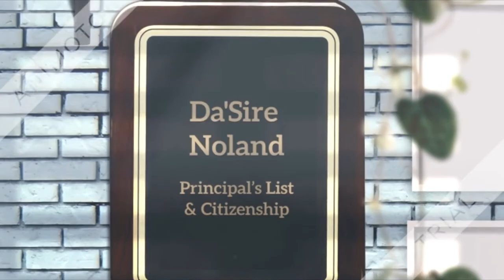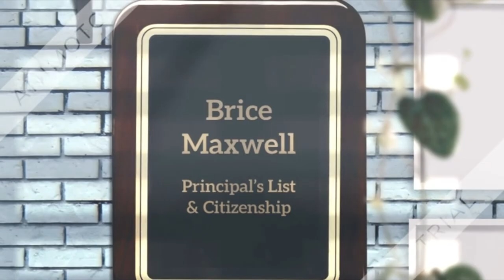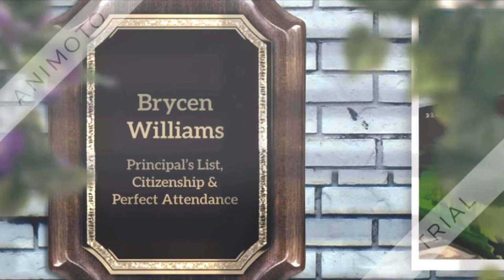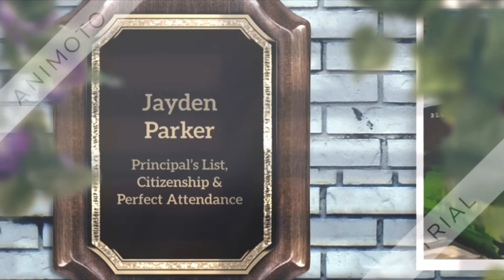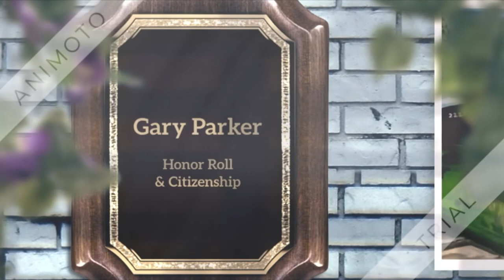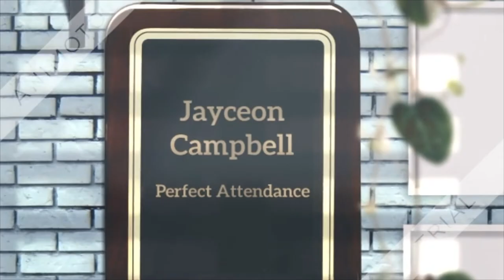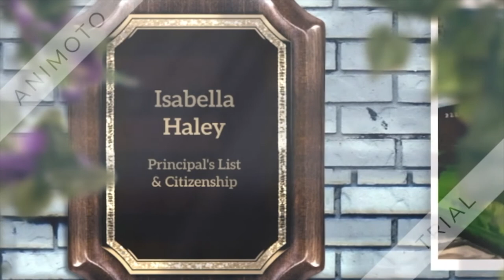SACS 2022 2nd 9wks Honors Program